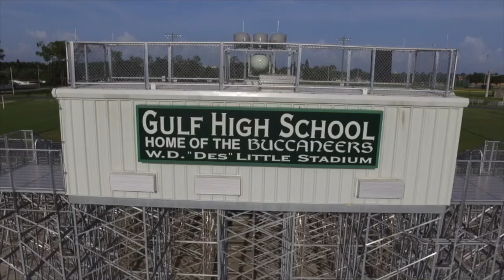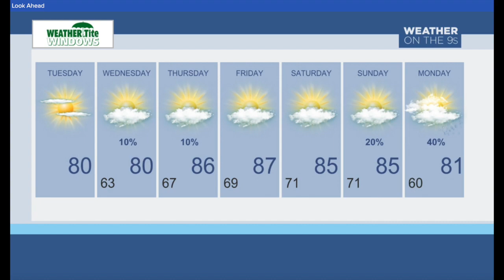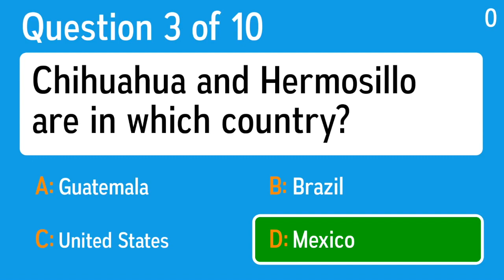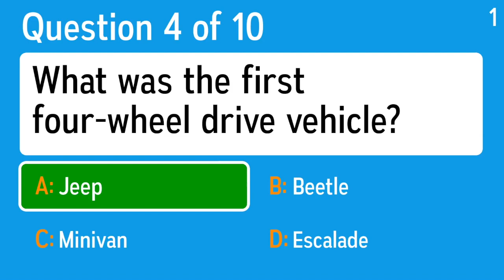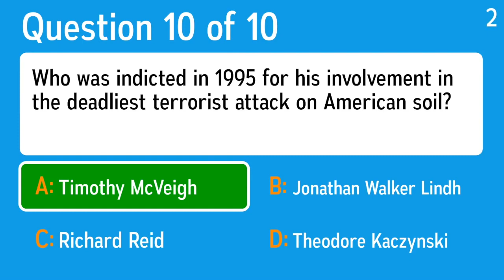GHS Daily News 3_12_24